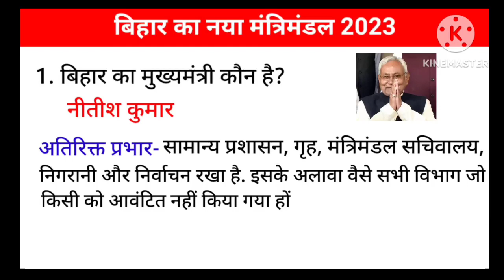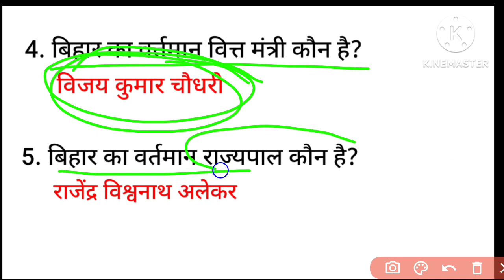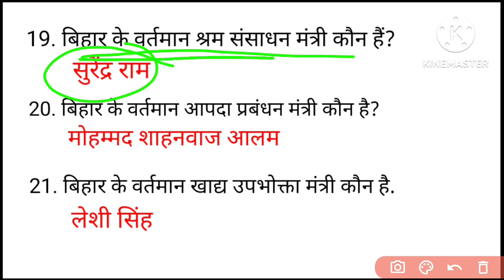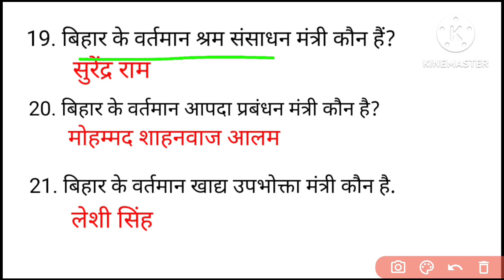बिहार में वर्तमान में कौन क्या है 2023// Bihar mein vartman mein kaun kya hai 2023 //currentaffairs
बिहार में वर्तमान में कौन क्या है 2023// Bihar mein vartman mein kaun kya hai 2023 //currentaffairsBihar mantri mandal 2023,updatebihar mantrimandal 2022,bihar mantrimandal gk, bihar me vartman me kon kya hai, bihar cabinet current affairs, bihar cabinet expansion, bihar cabinet 2022-23 bihar cabinet minister bihar cabinet expansion news